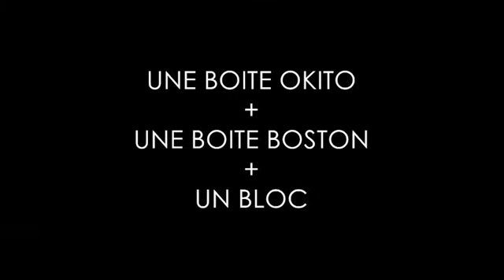Duvivier Coin Box (Half Dollar) by Dominique Duvivier